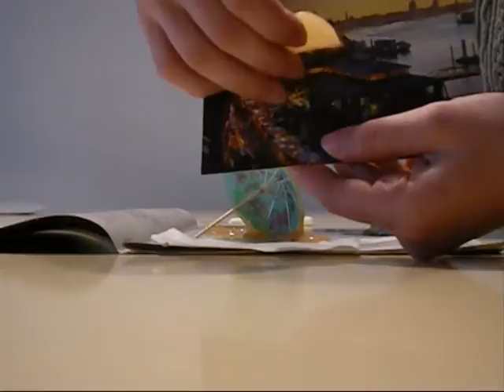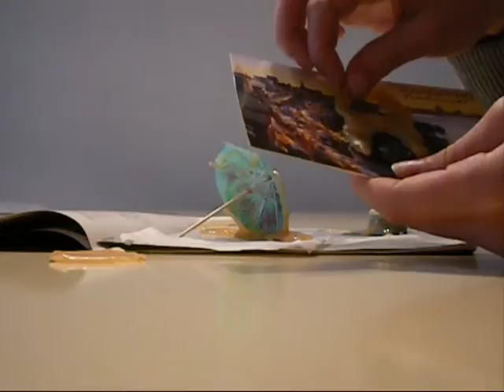Sugar experiment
The caramel liquid becomes more compact after an hour and with this compact sustance a lot of shapes can be modeled because of the fact the caramel remains flexible. The caramel also sticks to a lot of fundaments en can easily be taken of.